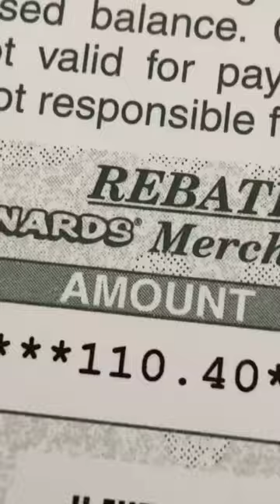😱 My Menards Rebate was how much!? 💰💰💰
👋Hi there! If you are new to my channel, my name is Joshua. My main focus with the channel is to deliver a solution to fix, upgrade, or improve things around our every day life. I have a previous job experience in carpentry, metal fabrication, electrical, plumbing and just being able to find creative solutions to get the job done. Thanks for checking out the channel!

Products I use & Alternatives👇

🔨TOOLS:

Milwaukee Hammer Drill kit
Surge Impact
10" Miter Saw
Measuring Tape
Better Measuring Tape
Miter Saw Stand
1/4 Crown Stapler
18G Brad Nailer

🎥FILMING & Editing:

Canon R5
Canon 24-105
Canon R5 Kit
Camera Mic
Wireless Mic
Macbook Pro
Blue Yeti Mic Kit
Blue Yeti